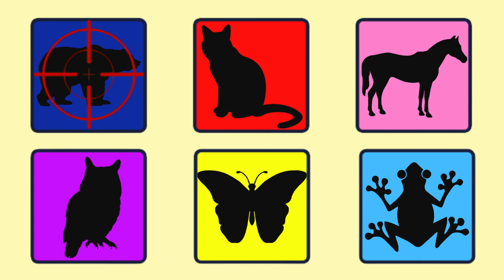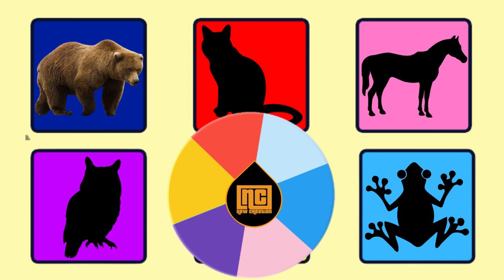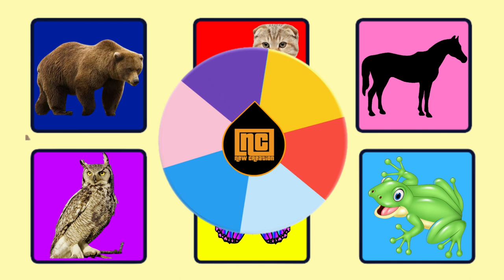Bermain tebak gambar hewan kupu-kupu, kucing, beruang, kodok, kuda, burung hantu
Bermain tebak gambar hewan kupu-kupu, kucing, beruang, kodok, kuda, burung hantu, disertai dengan animasi yang menarik.

  @New Creation Play and Learn